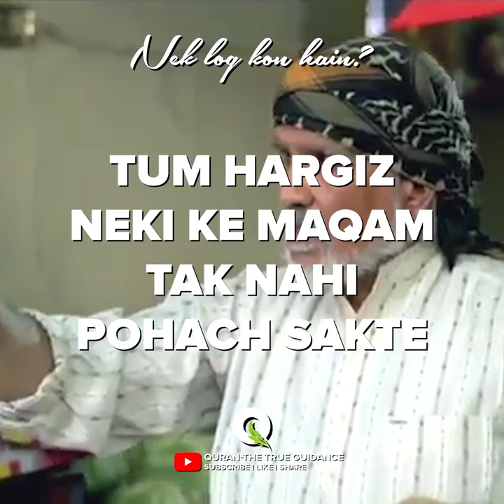Nek Log Kaun Hein? | नेक लोग कौन हैं? | Dr Israr Ahmed Very Emotional Bayan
Who are the good people?
Nek Log Kaun Hein?
नेक लोग कौन हैं?
Speaker : Dr Israr Ahmed
Life Changing Lecture

An eye opening speech of Dr. Israr Ahmed,

Israr Ahmed was a Islamic theologian, philosopher, and Islamic scholar who was followed particularly in South Asia as well as by South Asian Muslims in the Middle East, Western Europe, and North America. He was the founder of Tanzeem-e-Islami, an offshoot of the Jamaat-e-Islami.

Born: 26 April 1932, Hisar
Died: 14 April 2010, Lahore, Pakistan
Influenced: Zakir Naik, Nouman Ali Khan, Sultan Bashiruddin Mahmood
Influenced by: Muhammad Iqbal, Abul A'la Maududi
Children: Hafiz Akif Saeed, Akif Saeed

Complete bayan on Dr. Israr Ahmad Official